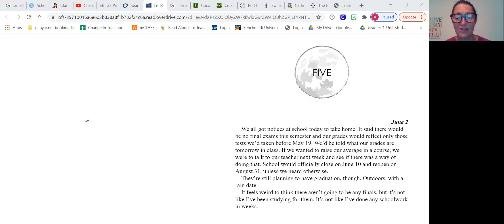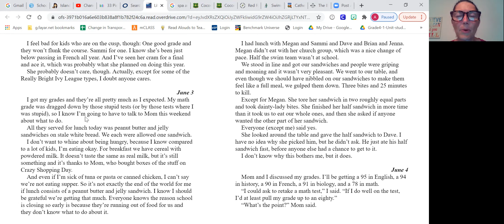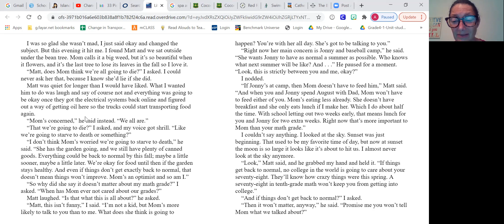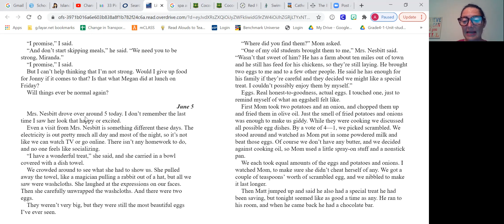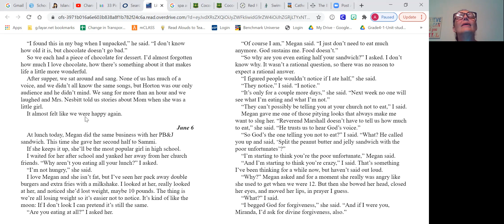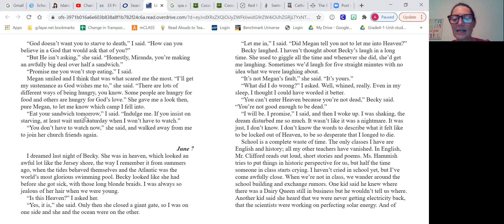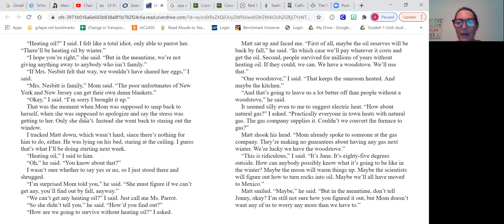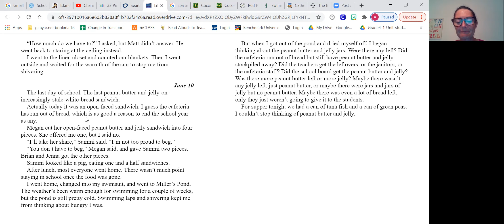Life as We Knew It Ch 5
People are running out of food and are unsure what the future holds.  Miranda's mom is worried about heating oil for the winter but it's only June.